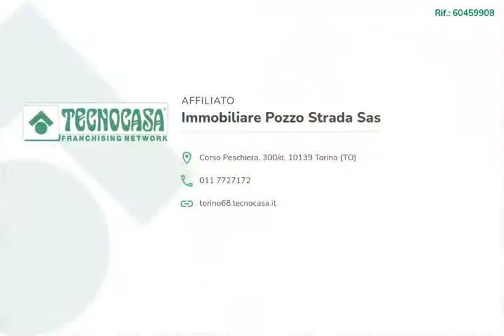Via Arvier 2